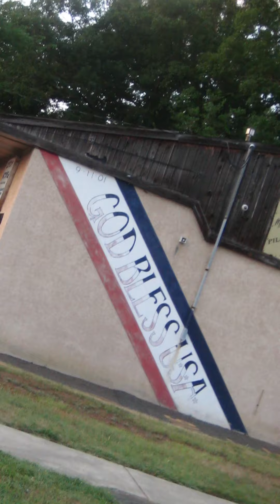I KNOW WHAT I AM - RED ALL OVER (OFFICIAL VIDEO)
Lyrics:

Your bankrupt smile
Faking it for years
Your pointless lies
I still fucking hear
You're gone
Without you I just lay here
You're gone

I know what I am
Sacrificial lamb

Swore this was the last time you would find me here
Now I'm right here